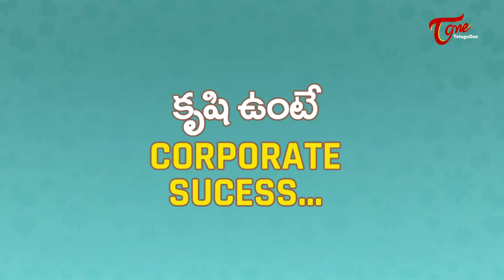Corporate Success | Mahesh Gupta - The Brain Behind Kent RO!! | Chekkilla Rajendra Kumar | TeluguOne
Kent RO - Do you know the reason why Kent RO was found? Here Rajendra Kumar Goud shares their success mantra and success story with us. To know more watch the video.